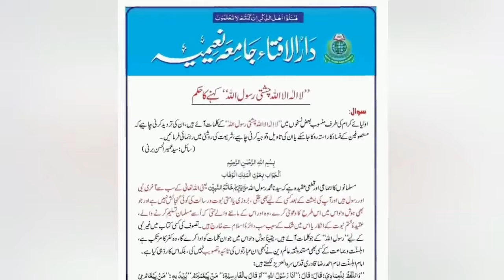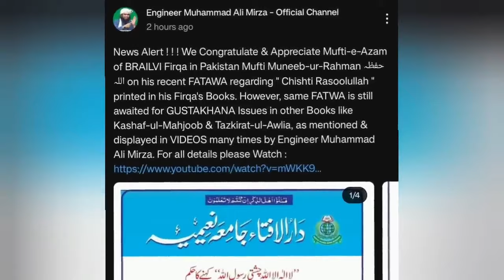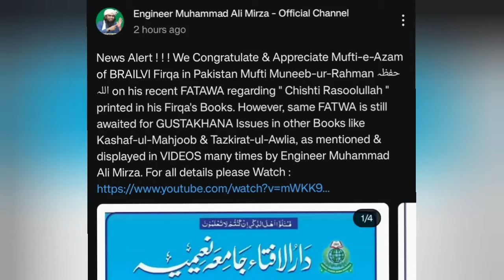🔴Breaking News !!! Mufti Muneeb ka FATWA | Credit goes to Engineer Muhammad Ali Mirza 😎 | Lo Sambho